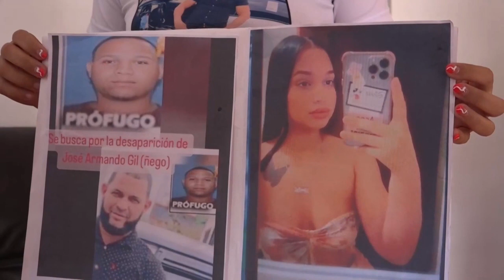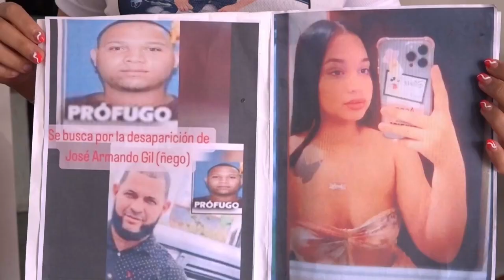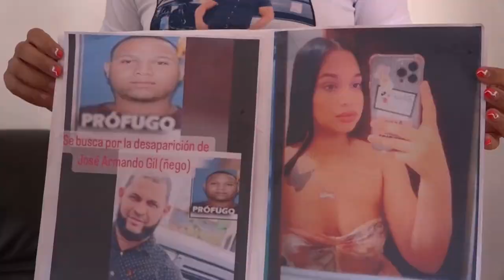Es lamentable que la Fiscalía de SFM no investigue los casos pendientes dice Johanny Paulino